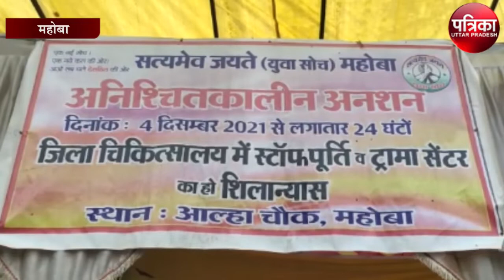अधिवक्ता समिति के अध्यक्ष ने स्वास्थ्य सेवाओं की मांग पर चल रहा अनशन कराया स्थगित